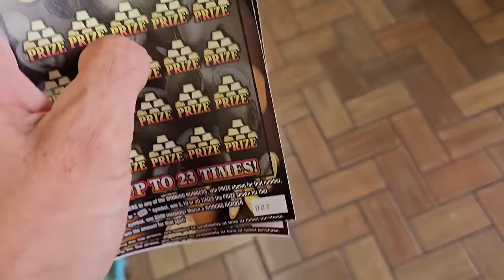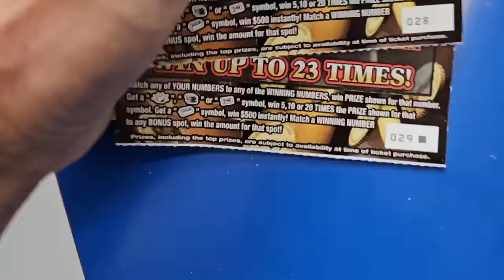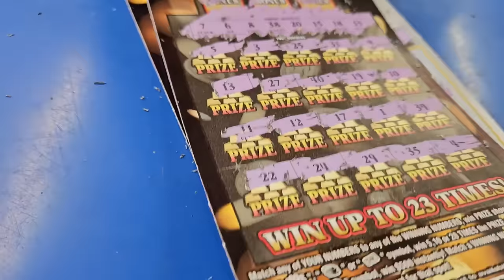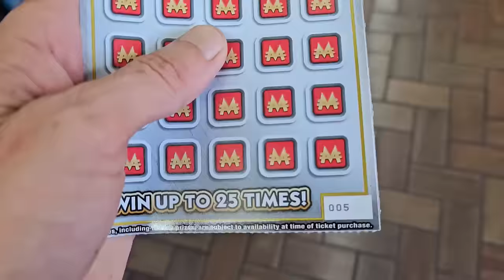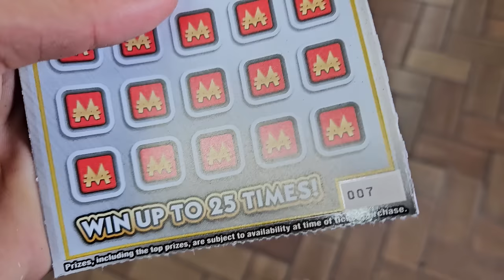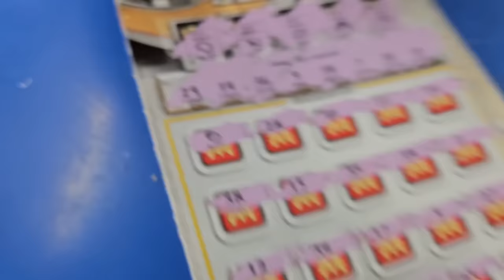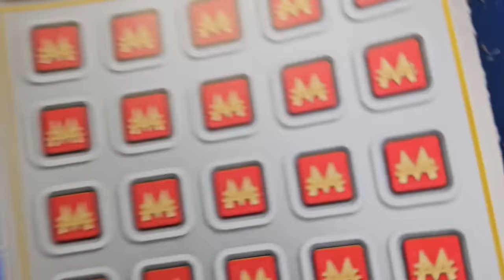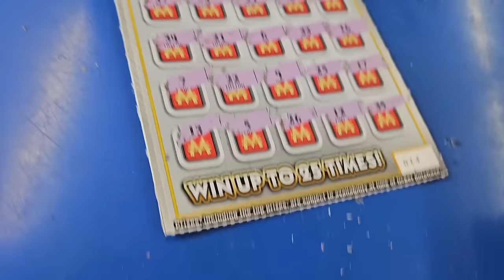HAHA HE SHOWED UP!!! I Chased Tickets Until I Found Him - Scratch Life🚀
Well Look who decided to show up!!!
Monopoly scratch off tickets from the florida lottery!